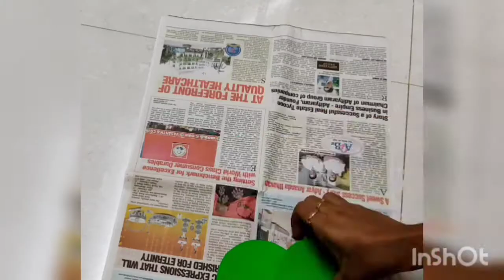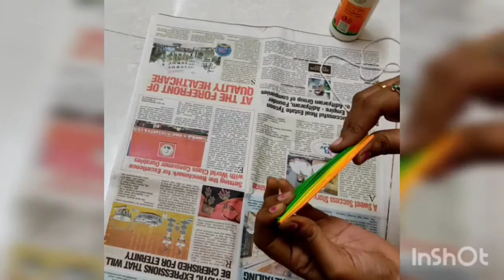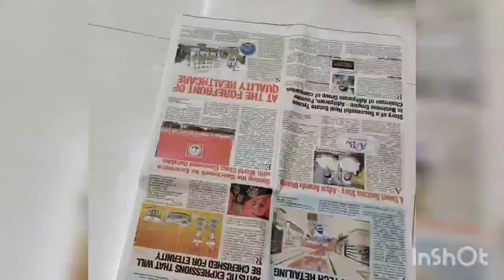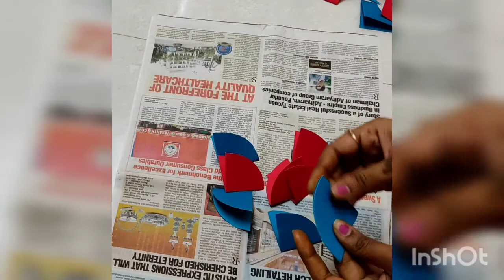Diwali decoration ideas with paper//Diwali Home decor